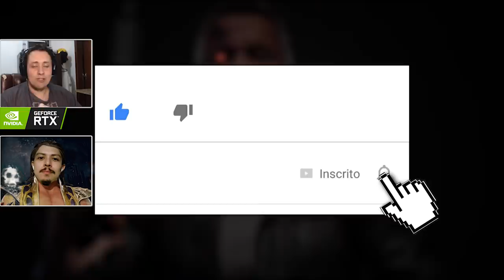CORINGA E OS PRINCIPAIS JOGOS EM QUE O VILÃO PARTICIPA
No vídeo de hoje comentamos os principais jogos em que o Coringa, famoso vilão da DC, participa. Pegamos desde clássicos da década de 80, o espetacular Batman Arkham, até a sua chegada no Mortal Kombat 11.

Nosso PC Gamer:
Microfone: HYPERX QuadCast
SSD: TeamGroup T-Force Delta 500gb
VGA: NVIDIA GeForce RTX 2060
Fonte: Corsair TX850 W
Proc: Intel Core i7 4790k 4.0Ghz